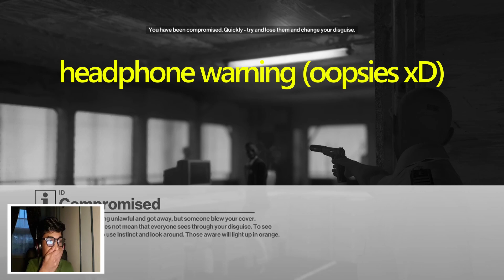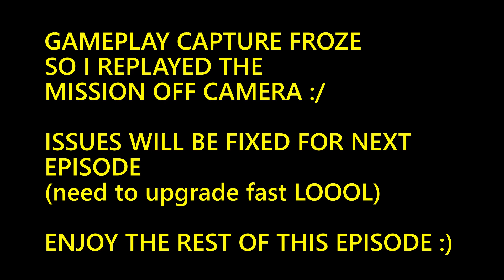A NEW SERIES!! | HITMAN WALKTHROUGH PART 1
HITMAN EPISODE 1!!